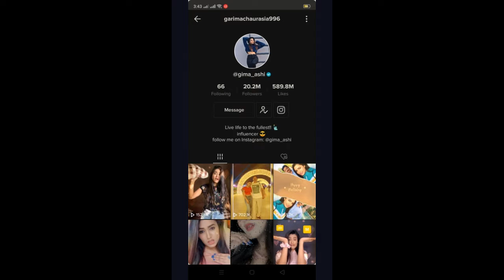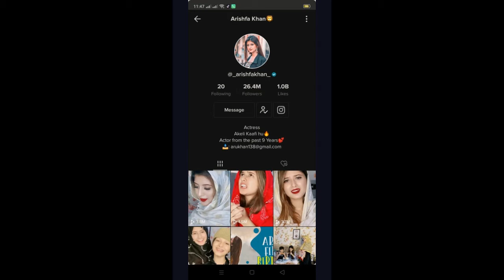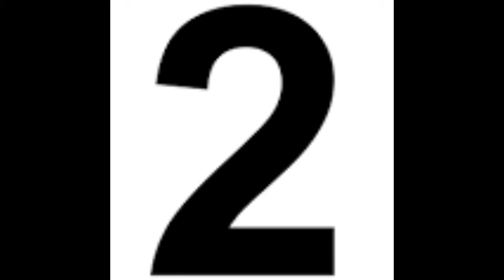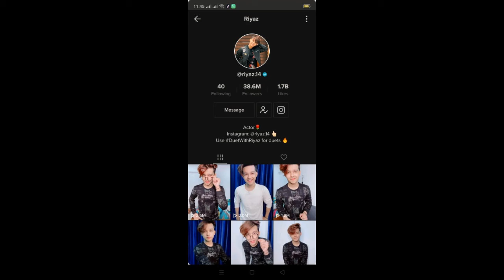New Tiktok Funny & Romantic Videos Of Jannat Zubair, Mr. Faisu, Avneet Kaur, Riyaz Aly, Arishfa Khan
List of most-followed TikTok accounts

Riyaz Aly is the most famous TikTok star of India.

Faisal Shaikh – 2
Nisha Guragain – 3
Jannat Zubair – 4
Arishfa Khan – 5
Awez Darbar – 6
Avneet Kaur – 7.
hi  i am sagun baral , i am starting my channel "keep notes".